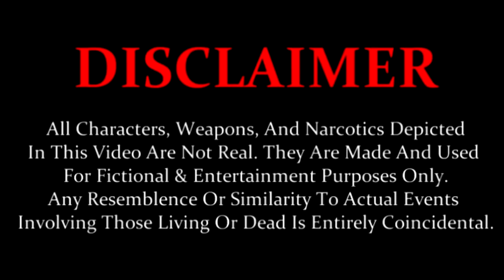MartyD - "Serious" (Official Video)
MartyD - "Serious"
(Official Video)